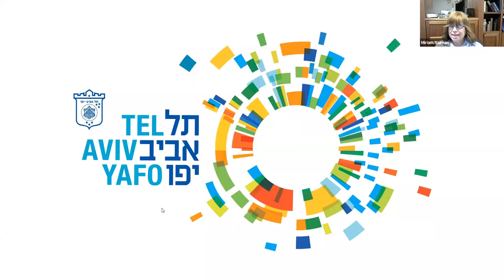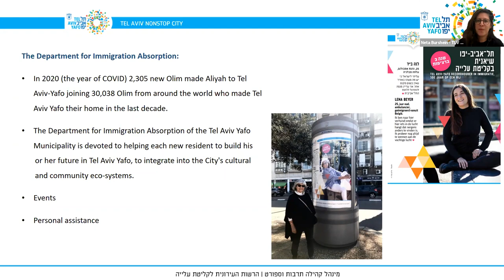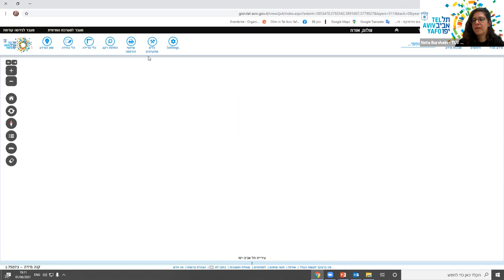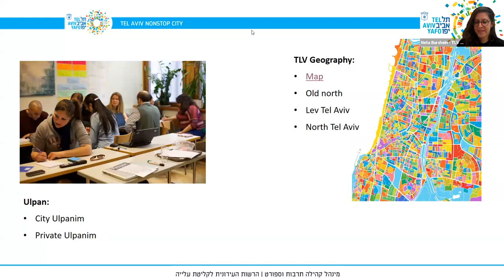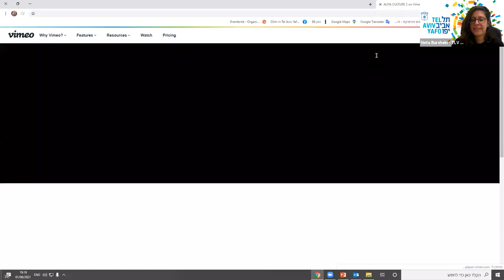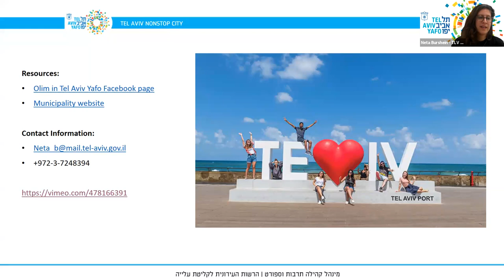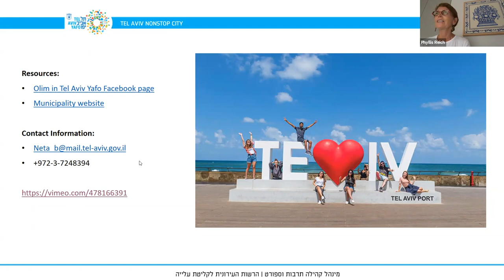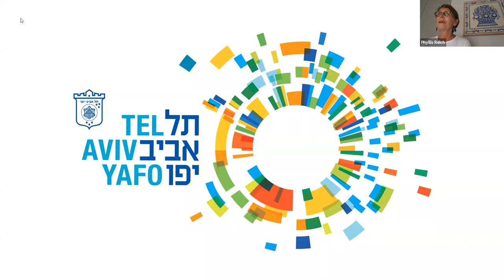Communities in Israel: Tel Aviv for Empty Nesters and Retirees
Webinar Recorded June 1, 2021